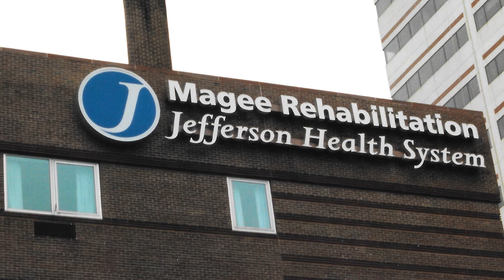RECOVERING -The Sebastian Rotteveel Story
After being told he would never walk again, Sebastian fought to overcome his injury. Setting goals and having the right mindset gave him the motivation to get back on his feet.